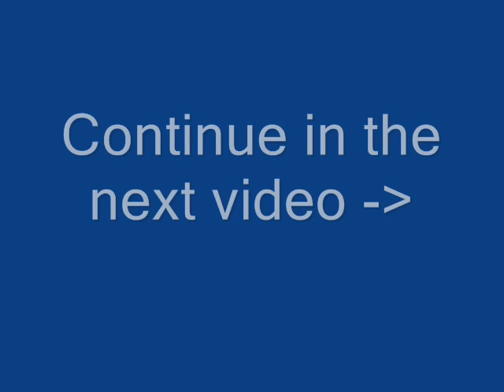Codename: Panzers Phase One //German mission 1// [[1/2]]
First mission in Codename: Panzers Phase One , hard difficulty level.
Part 1/2.
Location: Poland